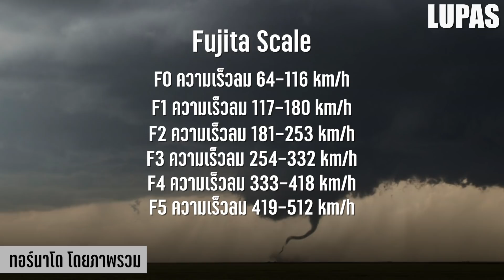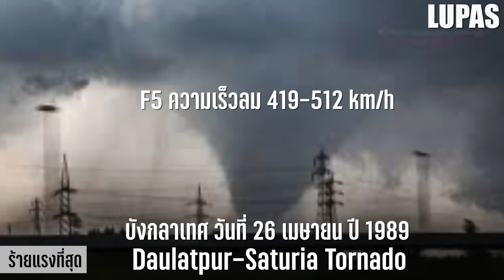10 เรื่องจริงของ พายุทอร์นาโด (Tornado) ที่คุณอาจไม่เคยรู้ ~ LUPAS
คุณคงรู้จักพายุทอร์นาโด (Tornado) มหันตภัยทางธรรมชาติ ที่สร้างความพินาศย่อยยับมาแล้วมากมาย และในวันนี้ครับ เราจะพาคุณมาพบกับ 10 เรื่องจริงของ ทอร์นาโด (Tornado) ที่คุณอาจไม่เคยรู้ ~ LUPAS
เรื่องจริงอันดับที่ 10 : พายุทอร์นาโด (Tornado) โดยภาพรวม
เรื่องจริงอันดับที่ 9 :พายุ ทอร์นาโด (Tornado) พลิกวิกฤตให้เป็นโอกาส
เรื่องจริงอันดับที่ 8 :  แบนคำว่า ทอร์นาโด (Tornado)
เรื่องจริงอันดับที่ 7 : นักล่า พายุทอร์นาโด (Tornado)
เรื่องจริงอันดับที่ 6 : พายุทอร์นาโด (Tornado) เพลิง
เรื่องจริงอันดับที่ 5 : พายุทอร์นาโด (Tornado) ช่วยดับไฟ
เรื่องจริงอันดับที่ 4 : พายุทอร์นาโด (Tornado) บนดวงอาทิตย์
เรื่องจริงอันดับที่ 3 : พายุทอร์นาโด (Tornado) 7 ลูก
เรื่องจริงอันดับที่ 2 : พายุทอร์นาโด (Tornado) จำนวนมาก
เรื่องจริงอันดับที่ 1 : พายุทอร์นาโด (Tornado) ที่แรงที่สุด